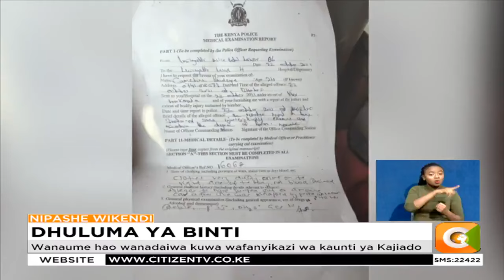Cameline Kandege adai kudhalilishwa na wanaume watano Kajiado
Polisi katika eneo la Kikuyu wanachunguza kisa ambapo mwanamke mmoja anadai kudhalilishwa kijinsia na wanaume watano wanaosemekana kuwa wafanyikazi wa kaunti ya Kajiado. Cameline Kandege mwenye umri wa miaka 24 anadai kuwa tukio hilo la Ijumaa lililimsababishia majeraha baada ya kuruka kutoka gari alimokuwa na maafisa hao. Serikali ya kaunti ya Kajiado sasa ikikiri kuwa basi hilo ni la kaunti, chini ya bunge la kaunti ya Kajiado.